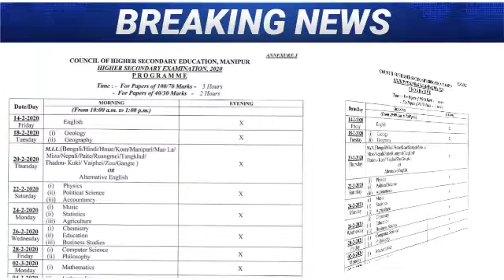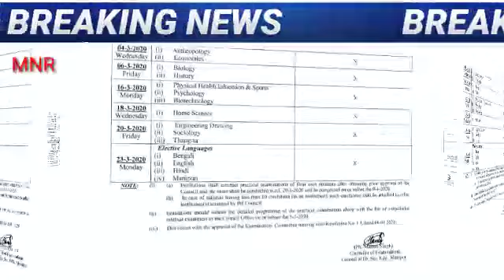Manipur class 12 Exam COSHEM exam & Exam Routine Know here 2020